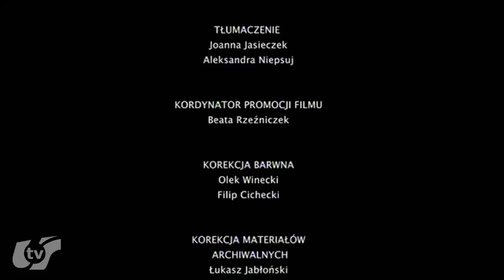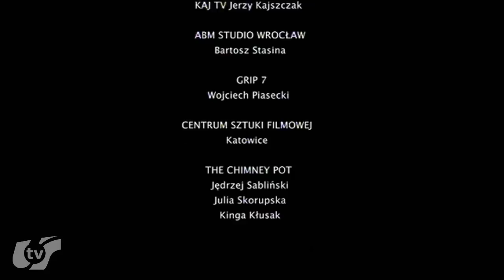Filmy WRiTV: Czwarty Człowiek